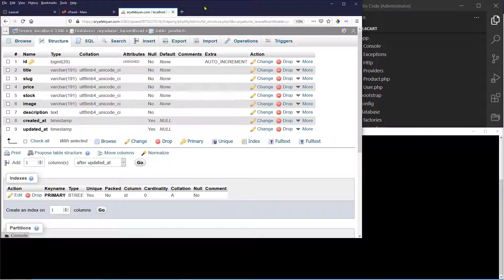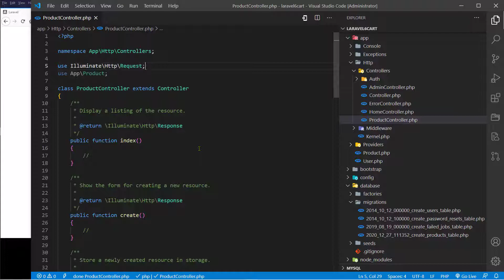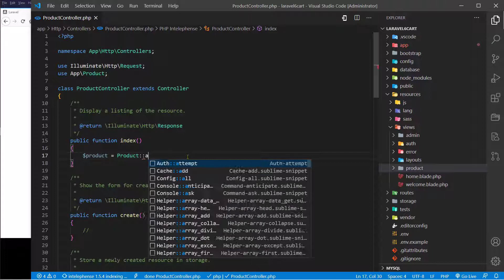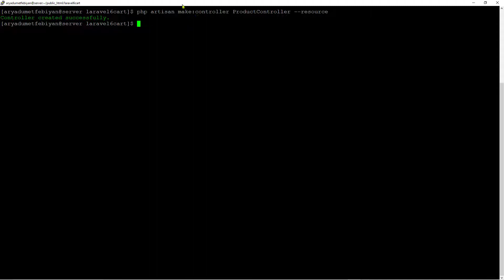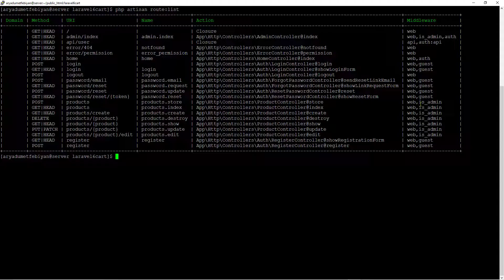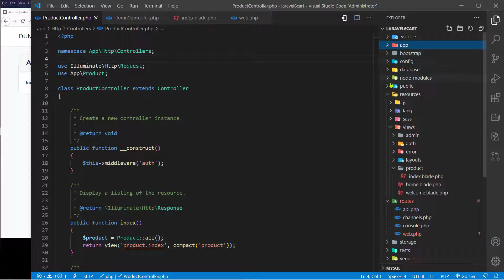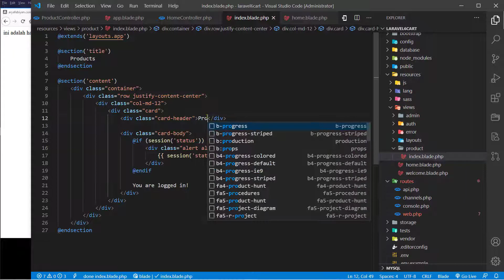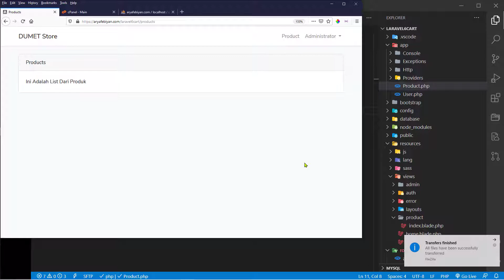Tutorial Lengkap Laravel #15 Membuat Routing Dan Controller Untuk Produk Bagian Pertama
Seri Pembelajaran Ke #15

Pada Materi Kali Ini Kalian Akan Belajar Bagaimana Cara Membuat Routing Resource Dan Membuat Controller Untuk Tabel Produk.

Materi Ini Untuk Menjawab Kebutuhan Murid-Murid Lama DUMET School Yang Saat Mendaftar Laravel Framework Adalah Versi 6.